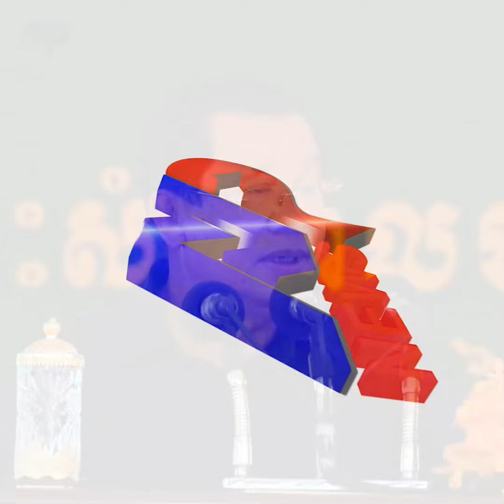សម្តេចតេជោ ៖ អន្ទិត សាន សុខជា បានមកដល់ស្រុកខ្មែរ ហើយសុំជួប សម្តេចតេជោ ហ៊ុន សែន នៅគេហដ្ឋានរបស់សម្តេច